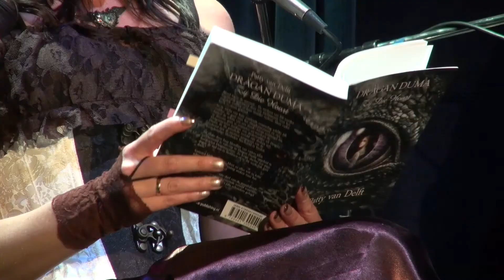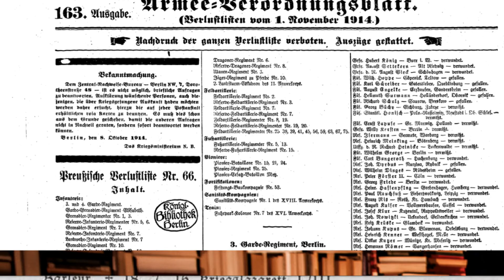BBC ontvangt Patty van Delft, Hugo Luijten & Sjors van der Panne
In dit eerste deel van Barts BoekenClub in gesprek met de winnaars van de Hebban Proza Pitch: Patty van Delft over haar 'Drägan Duma Trilogie' en Hugo Luijten naar aanleiding van zijn episch historische roman ''Offer voor een verloren zaak'. Afgewisseld met nummers gezongen door Sjors van der Panne ('Laat me', Ramses Shaffy en 'Zeg me dat het niet zo is', Frank Boeijen). Een grootse finale voorstelling in het meest intieme theater van Amsterdam.